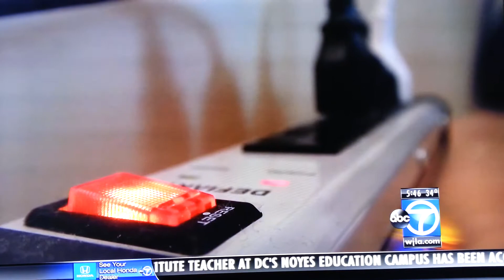Phantom Power Can Cost You!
ABC 7 WJLA News (DC Metro Area) shows you how much Phantom Power can cost.